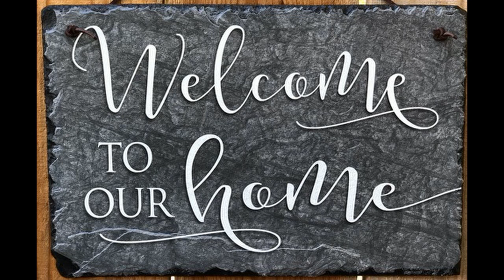Airbnb Short Term Rental Guests who won't leave (Less than 25 days)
I made this video to discuss a very under-explored topic about AirBNB guests who stay for short periods (less than 25 days) and won't leave the property at checkout.  Most online videos about this topic focus on long term AirBNB squatter situations, but very little about people who are staying for just a few days and then wind up refusing to leave.